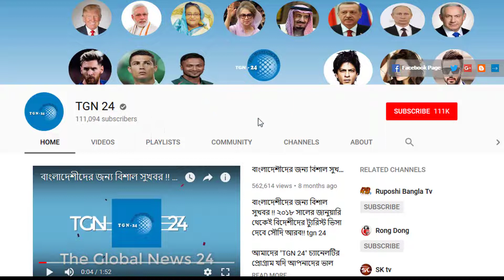সৌদি দুবাই সহ অন্যান্য দেশের আজকের টাকার সঠিক রেট। Today Money Rate 02-09-2021